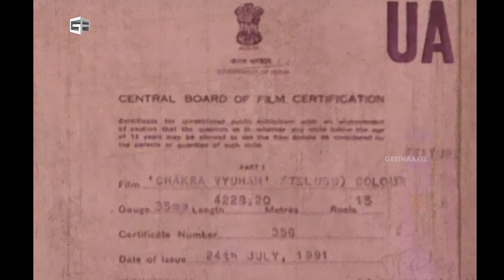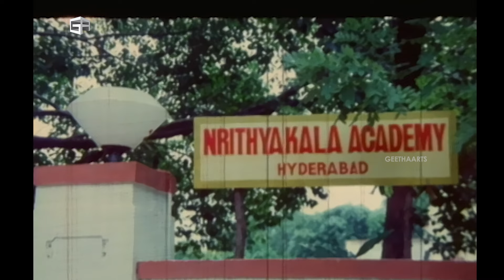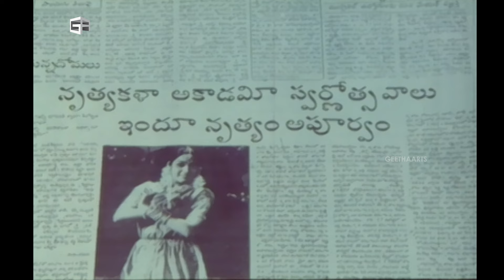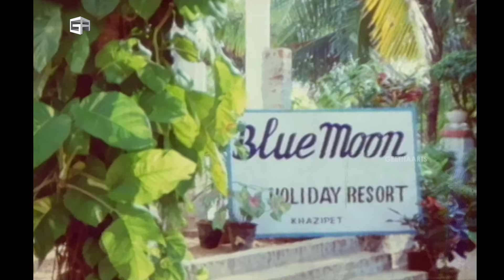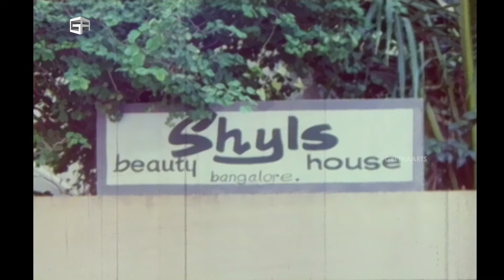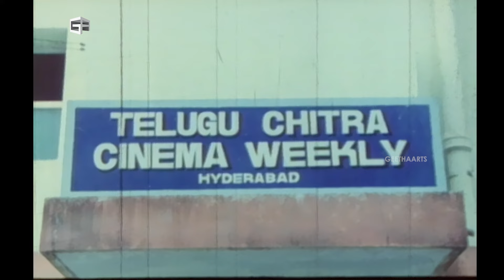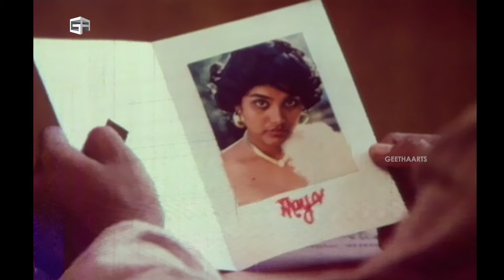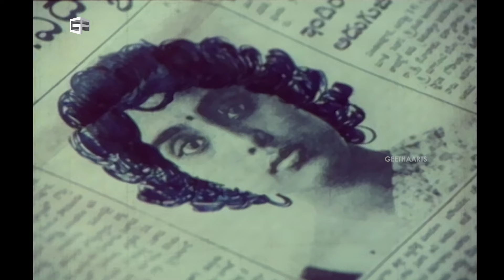Chakravyuham Telugu Full Movie HD | Suman, Gautami, Archana | Balu Mahendra | Ilaiyaraaja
Chakravyuham is a 1992 Indian Telugu-language thriller film directed by Balu Mahendra starring Suman, Gautami, and Archana. The music was composed by Maestro Ilaiyaraaja.